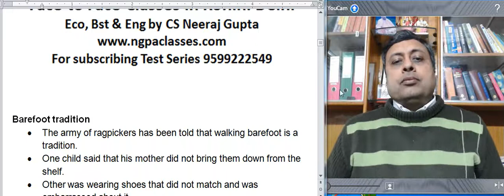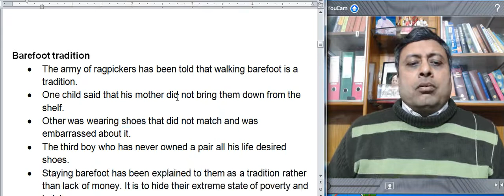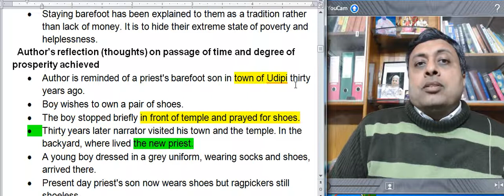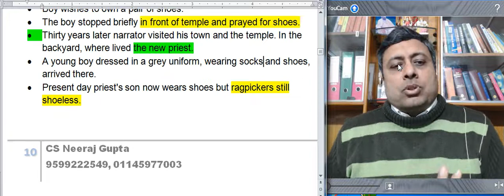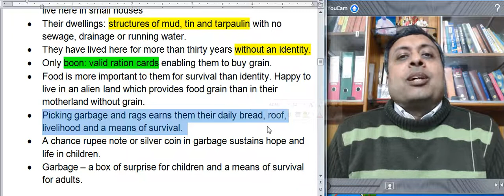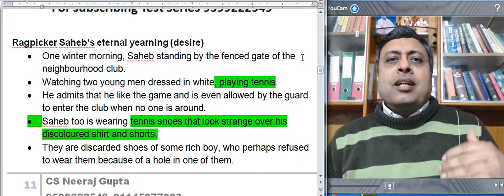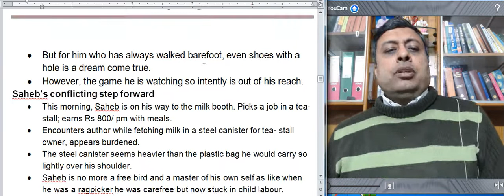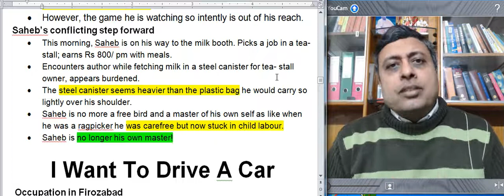Lost Spring 02 | Class 12 CBSE NCERT | Flamingo | CS Neeraj Gupta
Complete summary of Lost Spring with all the important question and their solution discussed. Lost Spring with notes  summary of Lost Spring in Hindi. Mr. Neeraj Gupta sir has an explanation to complete Chapter Lost Spring in a very easy way.
The video gives the line by line explanation of the Chapter Lost Spring by Anees Jung. It explains the chapter in Hindi and English.
For face to face classes please visit NGPA Classes, C-7/188, Sector 7, Near Rohini East Metro Station, Rohini, Delhi 110085.